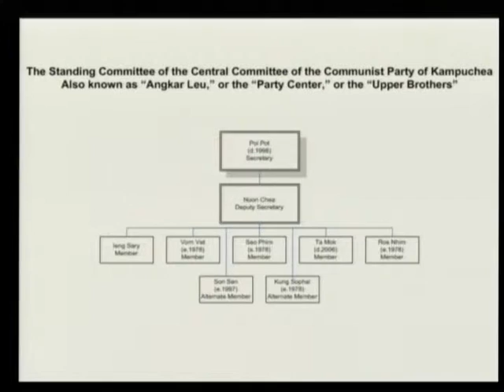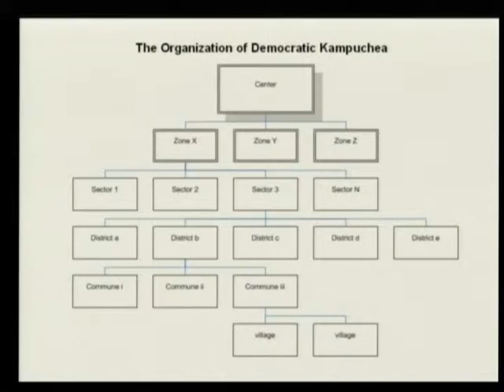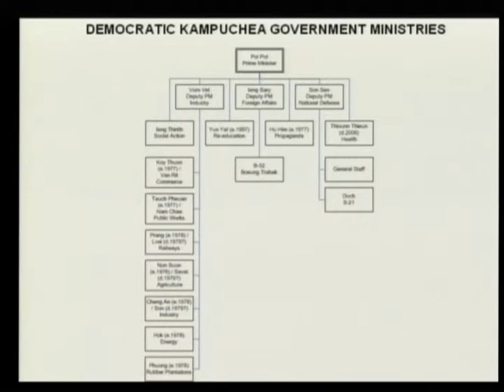Session 4 - 18 May 2009 - Case 001 - Fl/Kh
Questioning of the Accused on the issue of implementation of CPK policy, by TC. Questioning of expert Craig Etcheson.